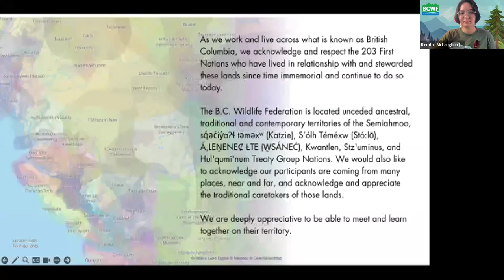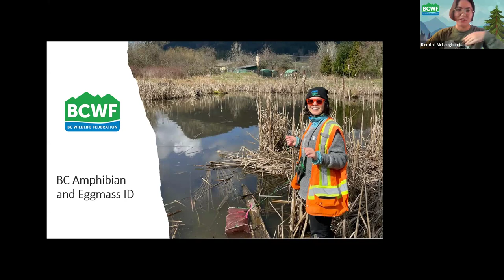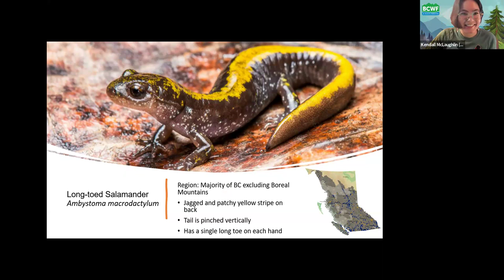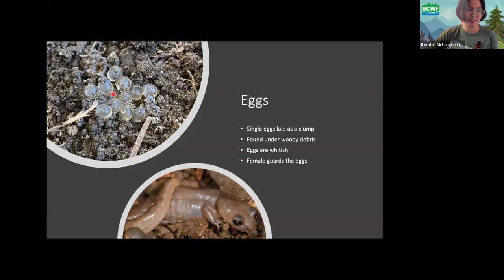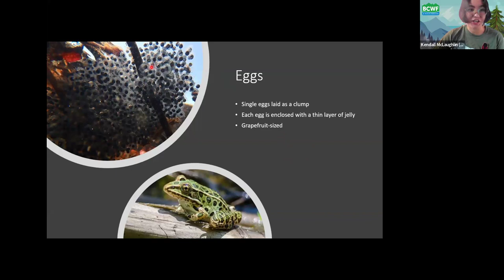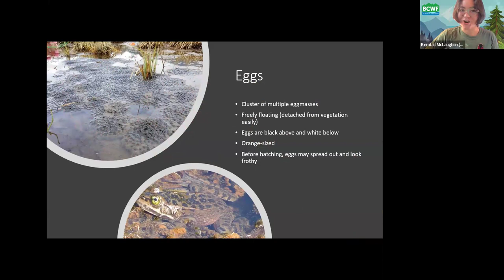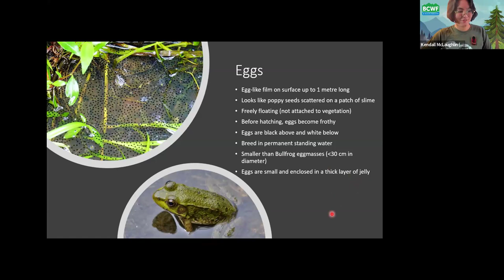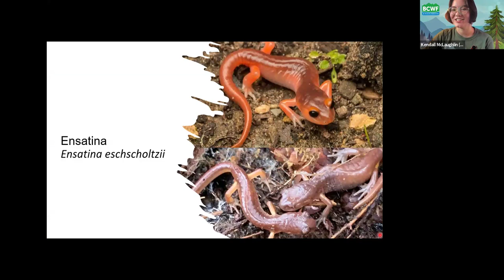Amphibians and Eggmass Identification - Lunch in the Wetlands Webinar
This presentation will focus on identifying characteristics of 22 amphibians, including their eggmasses, found in BC.  Presented by Kendall McLaughlin, who has been part of the BCWF team since 2020 as a field technician for the wetlands workforce. Kendall is passionate about restoration, biodiversity, wetlands, and amphibians. They first found their love for wetland creatures when they volunteered for the Stanley Park Ecology Society back in 2018 to assist with their monthly terrestrial amphibian surveys. Since then, Kendall finds any opportunity to dive deeper to learn more about BC amphibians. With the BCWF, they have monitored amphibians and eggmasses along the Coast, Thompson-Nicola and Okanagan regions. They aspire to become a frog and salamander expert one day.